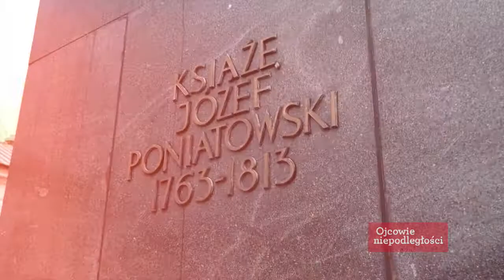OJCOWIE NIEPODLEGŁOŚCI 100 ASKENAZY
OJCOWIE NIEPODLEGŁOŚCI 100  cykl historyczny opowiadający o drodze do odzyskania wolności . W tym odcinku przypomnimy sylwetkę Szymona Askenazego, historyka pochodzenia żydowskiego. Realizacja Szymon Wochal, scenariusz Anna Szałańska, występuje Krzysztof Ziemiec dla TVP1 2018.